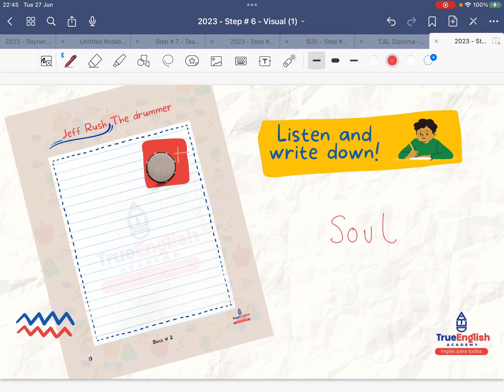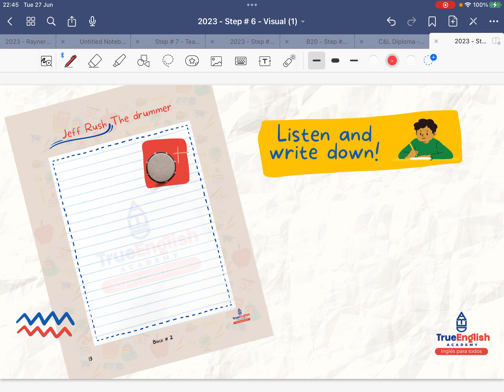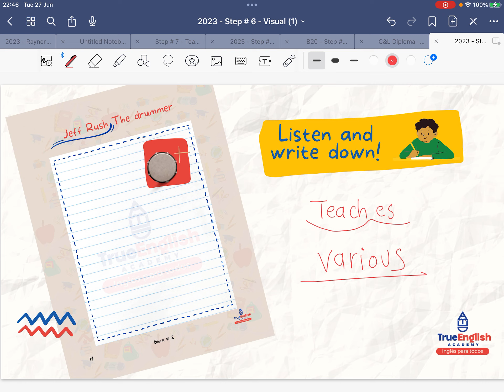Dictation - Jeff the Drummer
Practica tu "listening" y practica tu spelling con este ejercicio de dictado enfocado al presente simple in su forma positiva y negativa.